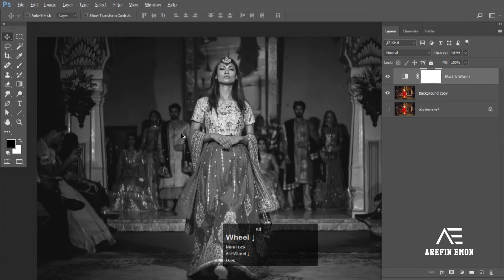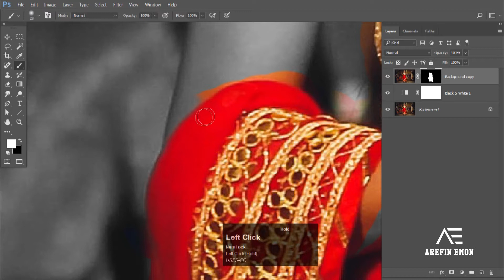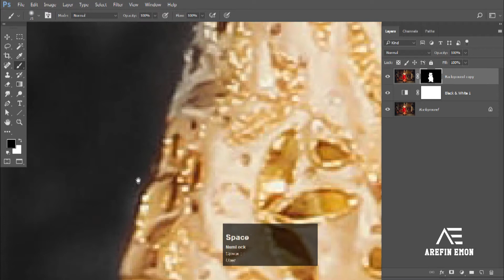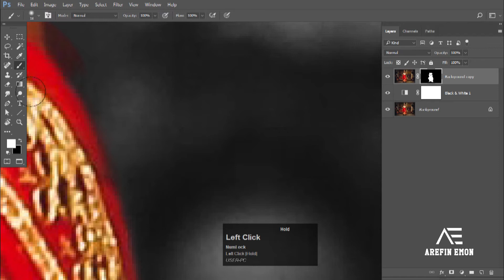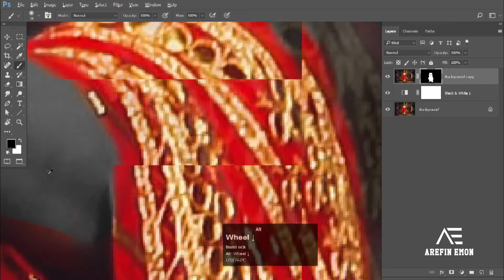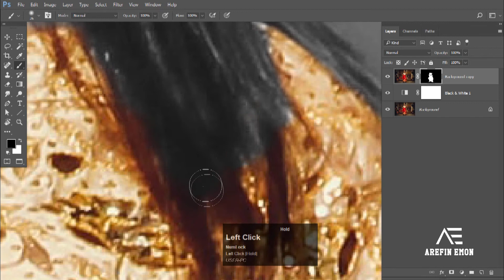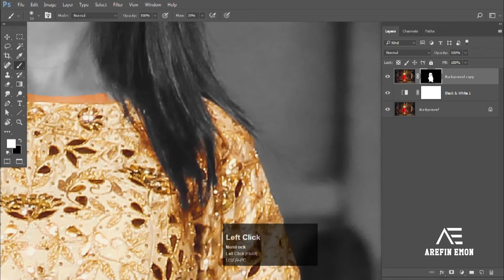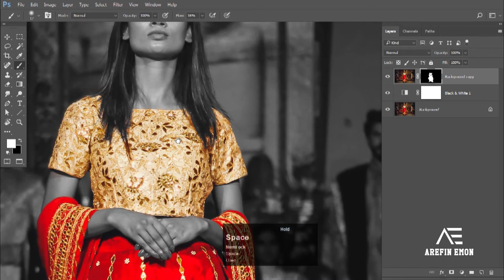Selective color photo effect in Photoshop. object highlighting.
In this tutorial you can learn, How to apply Selective color photo effect in Photoshop. simple and creative way.
In this tutorial you can increase your Photoshop skill.